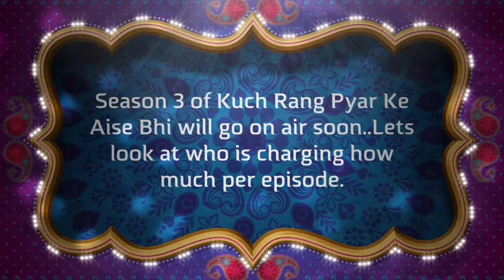Kuch Rang Pyar Ke Aise Bhi Season 3 | Lead Star Rates Per Episode